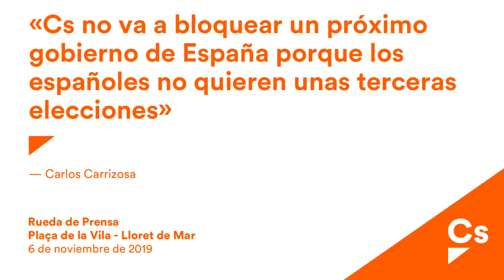Hector Amelló y Carlos Carrizosa. Declaraciones en Lloret de Mar (Girona)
Carlos Carrizosa: 'Ciudadanos no va a bloquear un próximo gobierno de España porque los españoles no quieren unas terceras elecciones'
Carrizosa visita Lloret de Mar, junto al candidato por Girona, y denuncia el pacto de la vergüenza entre socialistas y separatistas en el ayuntamiento de este municipio

“Ciudadanos no va a bloquear un próximo gobierno de España porque los españoles no quieren unas terceras elecciones”. Así lo ha afirmado el presidente del grupo parlamentario de Cs, Carlos Carrizosa, que ha destacado no obstante, que Ciudadanos concurre a las elecciones con la intención de ganarlas y formar un gobierno con el PP. Si esto no es posible, ha manifestado, “no nos embarcaremos con Sánchez, pero no abocaremos a los españoles a unas terceras elecciones”.

A pesar de esto Carrizosa ha resaltado que la formación naranja se debe a sus electores y que por esta razón impondrá como condiciones la defensa de la convivencia, un régimen económico más favorable, una España reformada y la unión y la igualdad de los españoles.

En relación a las declaraciones de Pedro Sánchez en las que indicaba que la Fiscalía está bajo el control del Gobierno, Carrizosa le ha recordado que ni los fiscales, ni los jueces, ni la abogacía del estado obedecen sus órdenes. “Sánchez es capaz de manipular electoralmente las principales instituciones del Estado”, ha lamentado el portavoz de Cs. Finalmente Carrizosa ha destacado que la formación liberal estará siempre junto a las instituciones del estado porque “Puigdemont tiene que comparecer ante la justicia española y responder por sus delitos”

Carrizosa ha hecho estas declaraciones durante una visita a Lloret de Mar acompañado del candidato de Cs por Girona, Hector Amelló y diputados por la provincia. Amelló ha denunciado el “pacto de la vergüenza” del PSC con los separatistas en este municipio. “Existía una mayoría alternativa con Ciudadanos, pero el PSC prefirió pactar con los que quieren romper la igualdad, la libertad y la unión”, ha lamentado.

Por otro lado, Amelló también ha cargado contra el candidato socialista por Girona después que en una entrevista en el Diari de Girona dejara la puerta abierta a indultar o amnistiar a los líderes separatistas condenados por delitos de. El candidato liberal ha indicado que “el PSC llegó al poder por la puerta de atrás, que gobierna con los separatistas en más de 40 ayuntamientos y la Diputación de Barcelona”.